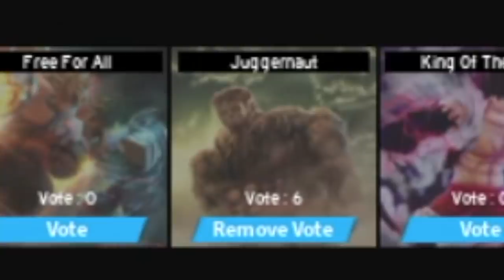AFK GRIND CROWN POINTS| HOW TO GET CROWN POINTS EVEN IF YOU LOSE | AFS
GET CROWN POINS EVEN IF YOU LOSE IN TOURNAMENT. AFK GRIND ANIME FIGHTING SIMULATOR#TOURANMENT#CROWNPOINTS#AFKGRIND